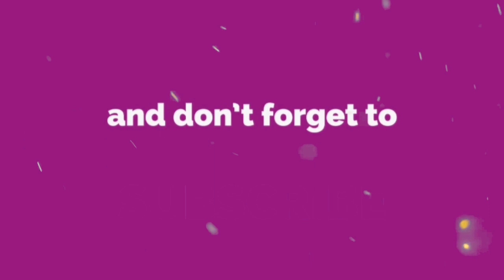phone history | phone history poem | hindi poem | sunil mondol